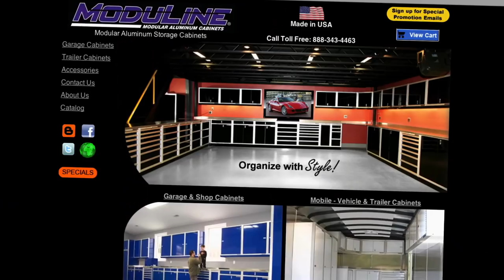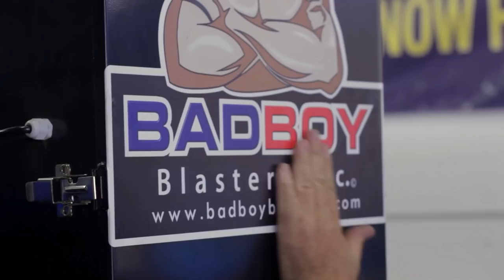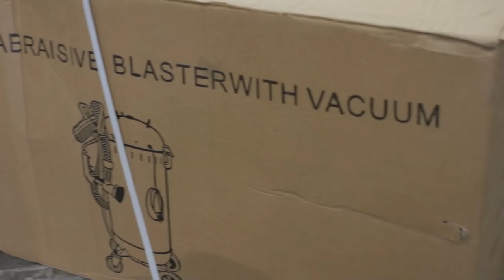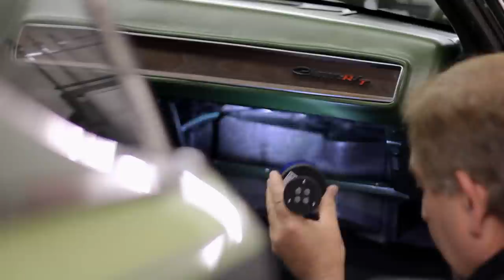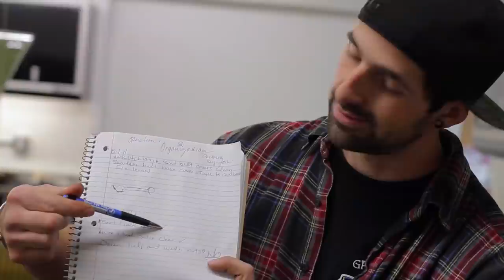MOPAR COLLECTION THAT WILL BLOW YOUR MIND!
We didn't expect this! We delivered the AAR to our client in Portland and were pleasantly surprised at his collection of Mopars and the original 1970 Hotwheels Race set!